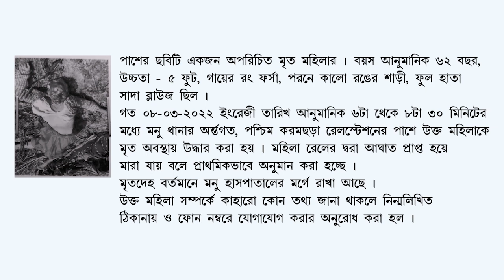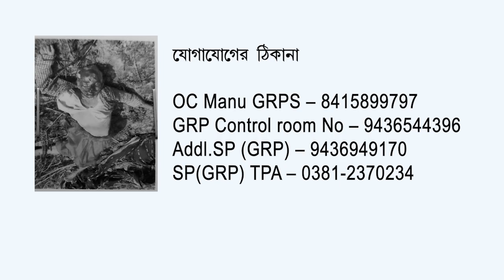Unclaimed female dead body (Ad D-1967)